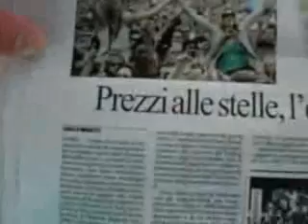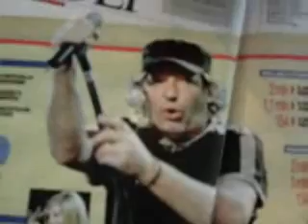Vasco fa notare che i giornalisti sono ignoranti dopo il suo tour 2007